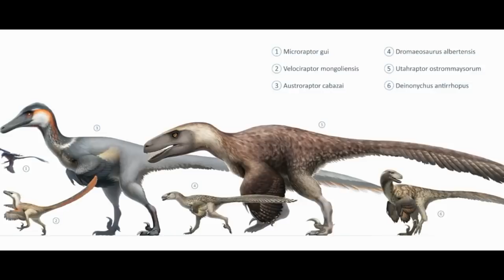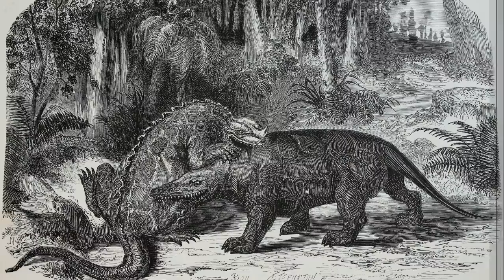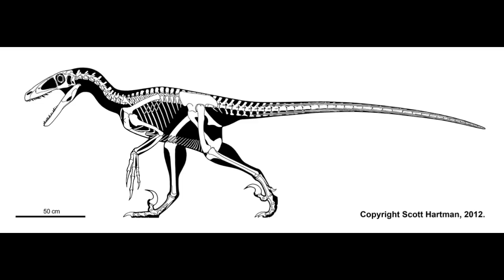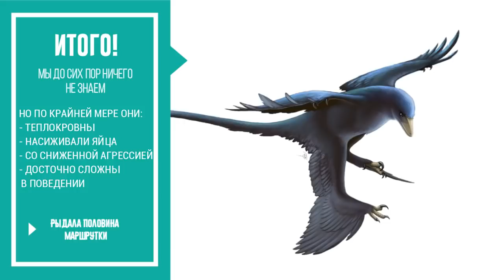Велоцирапторы и дромеозавры — Все не так, как ты думал! [OVERRATED]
В этом ролике вы узнаете о происхождении таких групп как велоцирапторы и дромеозавры.